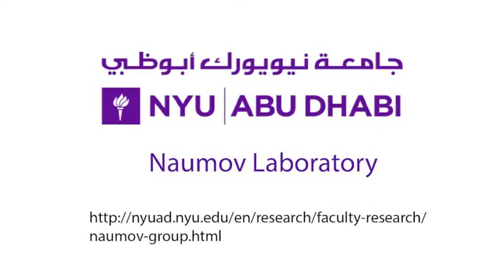Synergistic action of a bilayer actuator - SI Video 3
Title:
Movie S3. Curling of the bilayer strip induced by gradual heating at a rate of 4 °C s –1 .

From:
Lidong Zhang, Israel Desta and Panče Naumov, Synergistic Action of Thermoresponsive and Hygroresponsive Elements Elicits Rapid and Directional Response of a Bilayer Actuator. Chemical Communications, 2016, 52, 5920—5923